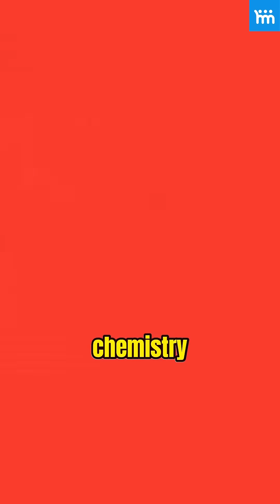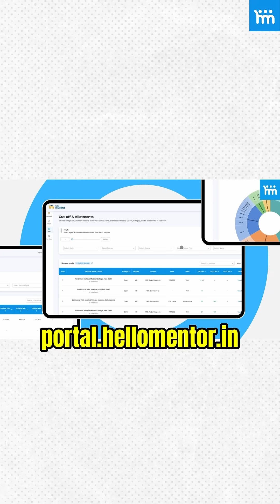🚀 Crack NEET 2025 in Just 2 Months! Smart Strategy for 650+ 📚🔥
Want to ace NEET 2025 in just 2 months? Challenge accepted! ✅ Master Physics, Chemistry & Biology with smart strategies, high-yield topics, daily revisions & mock tests. Follow the NCERT-based approach to maximize your score!

💡 What you'll get:
✅ Proven study plans & expert guidance
✅ Focus on high-weightage topics
✅ Daily revision & time management hacks
✅ Full-length mock tests for exam readiness